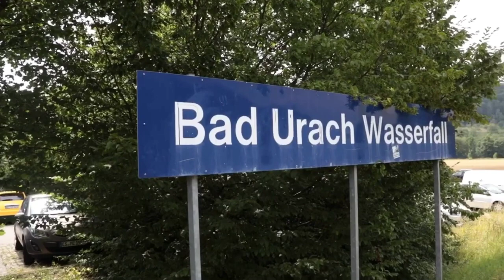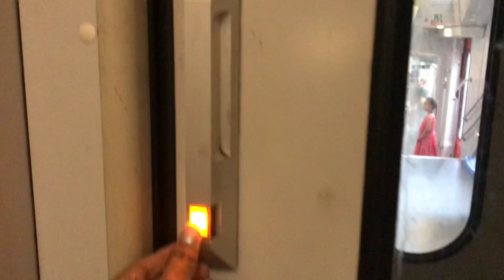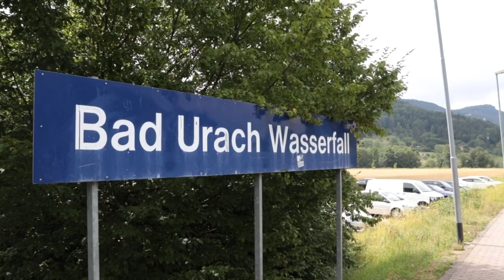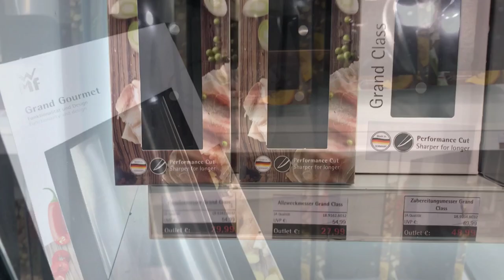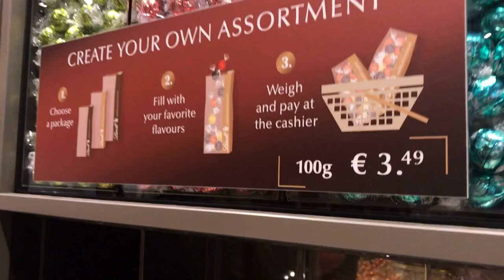Biggest Shopping Destination| metzingen outletcity | Bad Urach Waterfalls | Germany Vlog in Tamil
G'day Everyone!

I'm so much excited to share my first vlog from Stuttgart city, Germany. In this video I have shared about our beautiful experience at one of the most natural spectacle found in germany- Bad Urach Wasserfall. Once you reach out this place(Bad Urach Wasserfall) you completely get into nature & It's one of the best options for Hiking!
And then the vlog continues about the most happening place in Germany-Metzingen Outletcity. Metzingen outletcity is said to be one of the biggest shopping destinations in germany. where we explore WMF store(One of the top most Household appliances brand in Germany).
At the end we enter into the world of chocolates - Lindt. Here you can find varieties of tastier chocolates at affordable prices.

Bedroom:
Wire storage Basket
Throw Blanket

My Make-Up Products Link:
Earring Box

-Doodle Diary